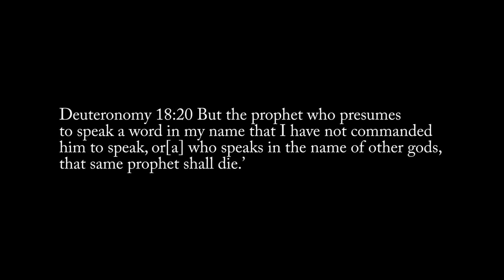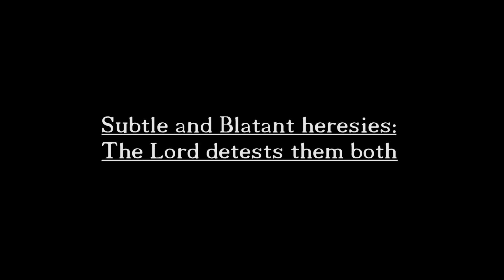Subtle and Blatant Heresies: The Lord detests them both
A video of the original article but with some little additions

I have already spoken on Universalism in other papers, namely some of the biblical references used as well as looking at some of the church fathers on the subject to see whether or not they taught it:

This video is also a chance to test a new mic I got in the mail today.